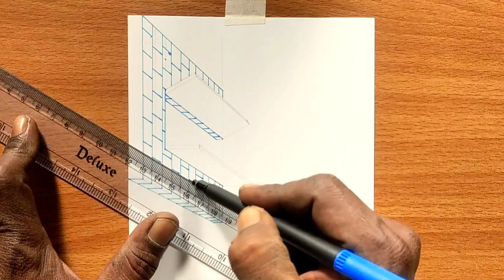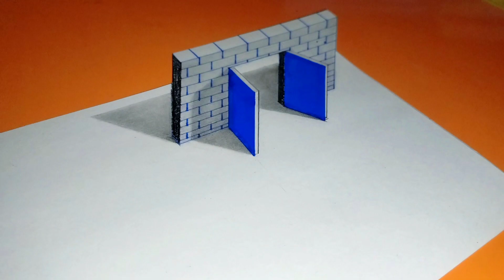3𝗗 𝗗𝗿𝗮𝘄𝗶𝗻𝗴 𝗔 𝗪𝗮𝗹𝗹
3𝗗 𝗗𝗿𝗮𝘄𝗶𝗻𝗴 𝗔 𝗪𝗮𝗹𝗹